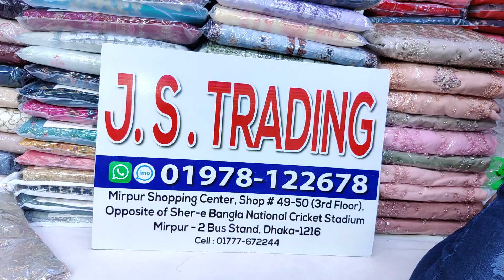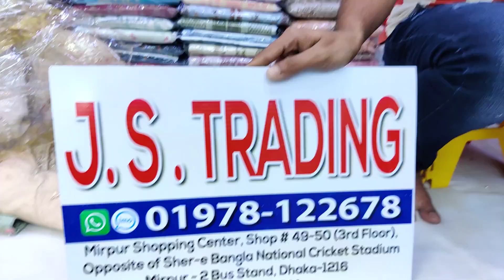Sadabahar Stitched Two Piece Pakistani Dress | Latest Design SadaBahar Dress | Organza Party Dress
Shop Address:
Mirpur-2, Dhaka-1216